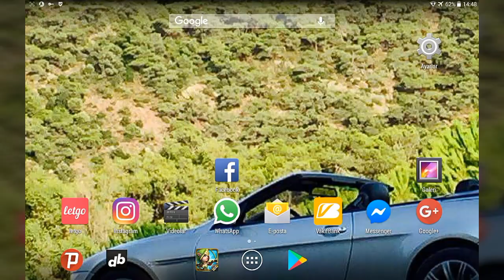Rün Ustası Yeti Kret - Rune Master Killer IMMORTAL Castle Clash - Kale Savaşı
-DESTEK-(IBAN)
-SUPPORT- (IBAN)

VakıfBank : TR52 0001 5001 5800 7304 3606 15
ZiraatBank : TR 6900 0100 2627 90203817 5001
KuveytTurk : TR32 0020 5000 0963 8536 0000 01